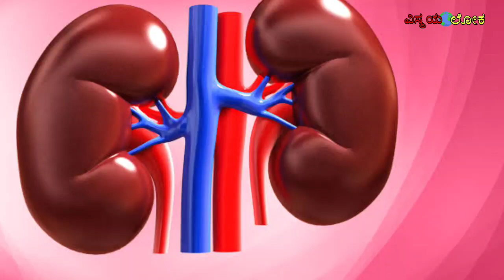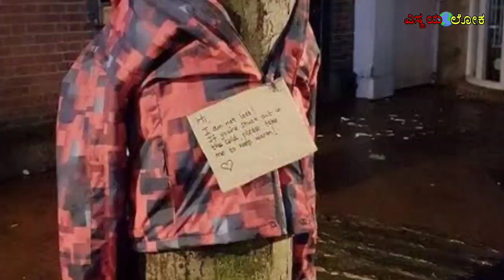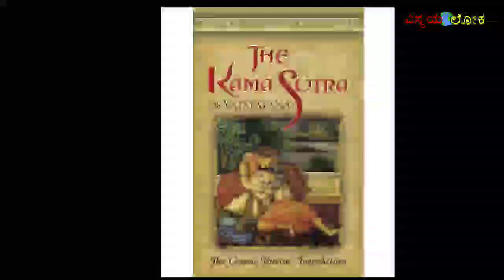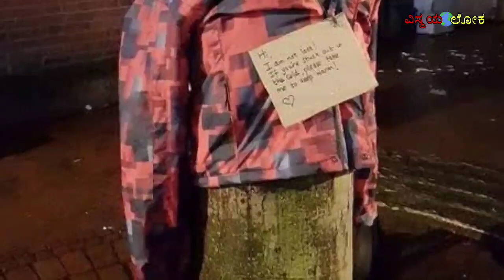Top interestingfacts in kannada unknownfact in kannada VismayaKannada Vismaya loka